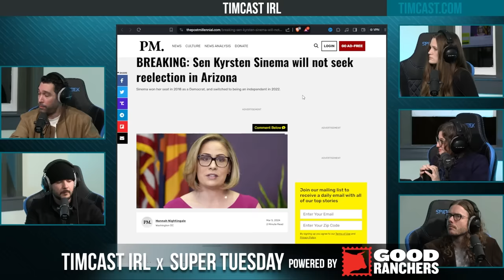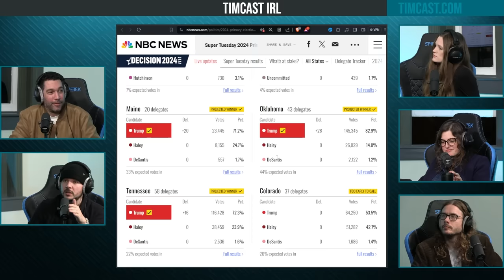Kyrsten Sinema RETIRING, Angry That MAGA Won’t Support Leftist Insanity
Hosts:
Hannah Claire  @HCB @HCBrimelow (X)
Libby @TPostMillennial (X)

Guest:
Dave Smith @ComicDaveSmith (X)